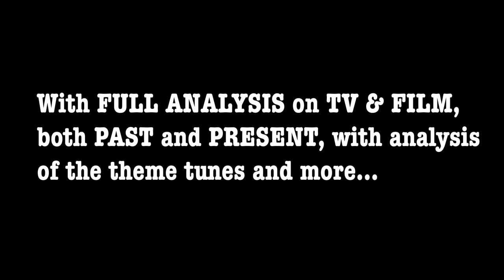BRAND NEW TV & MOVIES AND MUSIC ANALYSIS CHANNEL!!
Vaughn George has just released a second YouTube channel called "VG REEL TALK". A Tv/Movie review channel with a different spin. With in-depth discussion on the plots and analysis of the music and soundtracks, a completely FRESH and different approach to your typical film review channel.